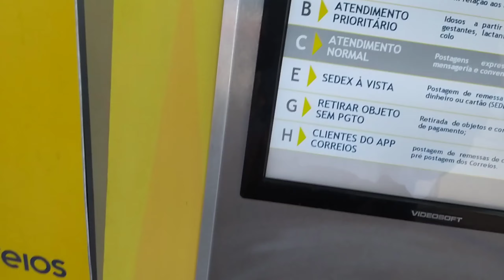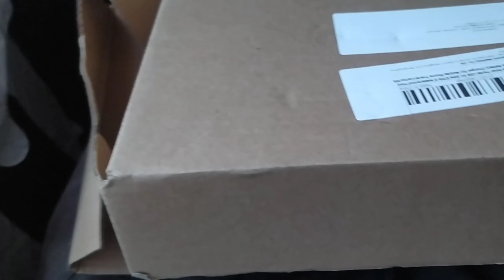Cicloturismo filmei 5 araras|Expedição Brasil de bicicleta[viagem de bike]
Cicloturismo,viagem de bicicleta e bike, camping,são temas que integram a série expedição Brasil que visa explorar este país com prática de camping e viagem de bicicleta entre outros meios.O propósito é emergir em um contexto cultural e dinâmico junto com o público.Assim,continuo a expedição Brasil com um novo veículo, uma bicicleta.enfrentando é claro grandes desafios e emoções pelo caminho.Neste vídeo filmei  cinco araras que voaram bem perto de mim.Uma bela despedida da cidade de Cristalina- Goiás.